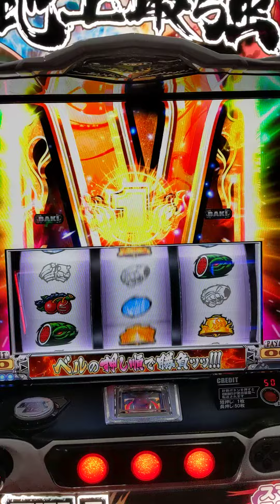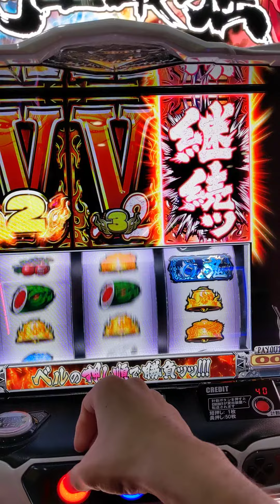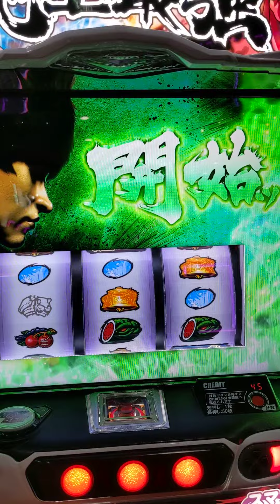スマスロ刃牙 ５万投資からの？？（２０ストックとれるか？）